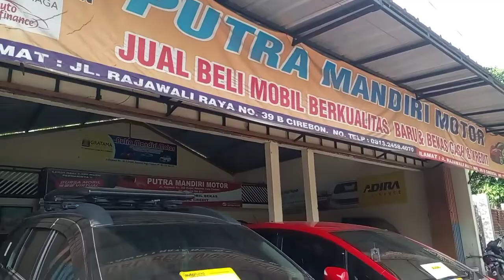review pertama stock mobil di showroom putera mandiri motor cirebon jl rajawali raya no 39 b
kec harja mukti kota cirebon
link pembelian
by phone
by wa

wa:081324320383 dengan pa hj sobari selaku owner showroom